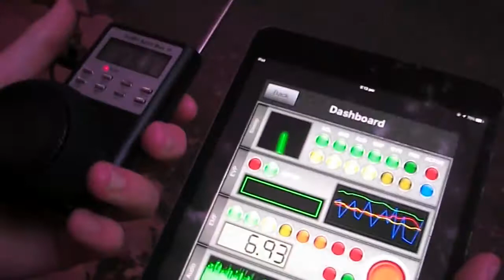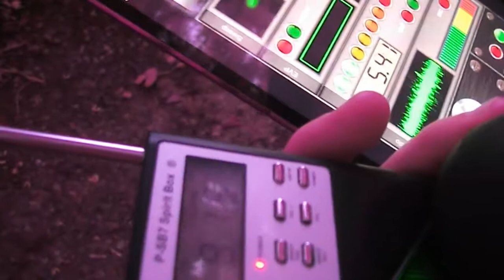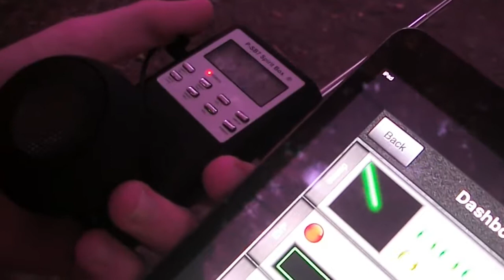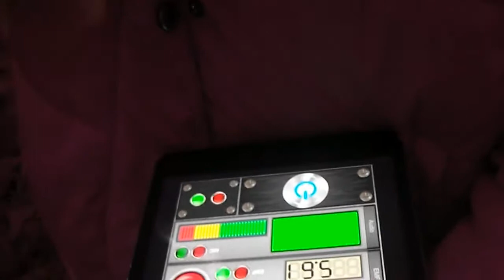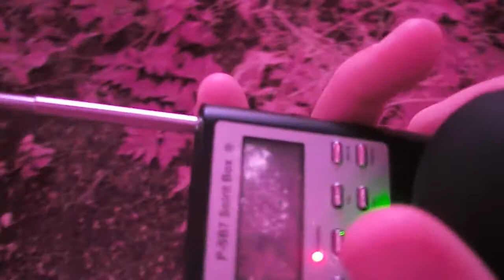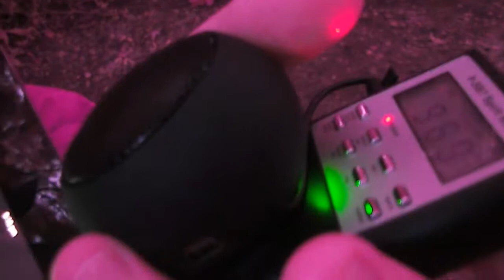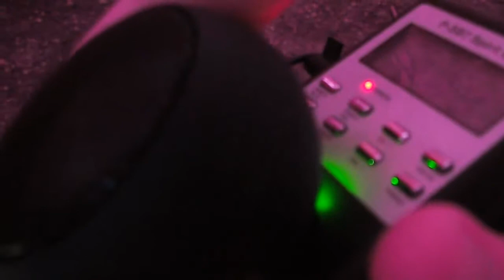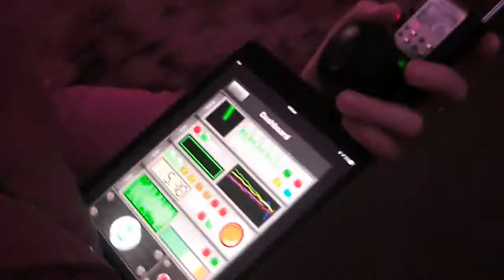back way to saltford golf club